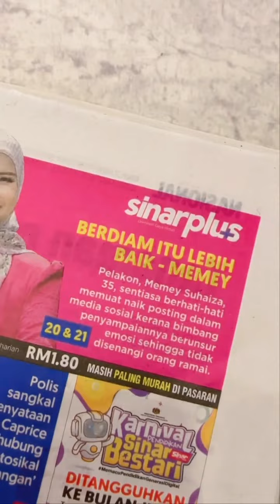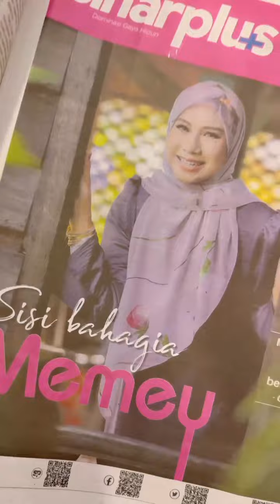Memey Suhaiza || Teruja Bila Dah Lama Tak Masuk Suratkhabar